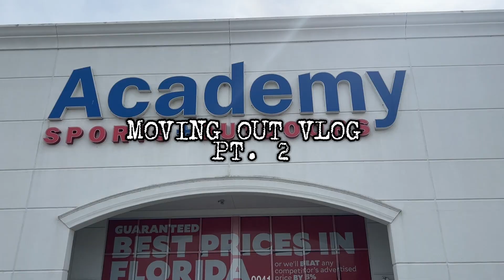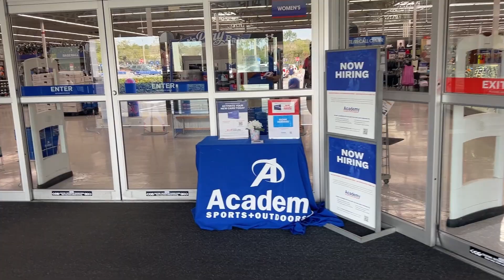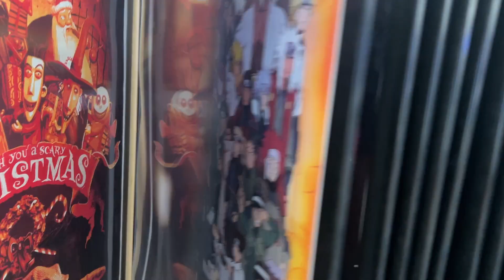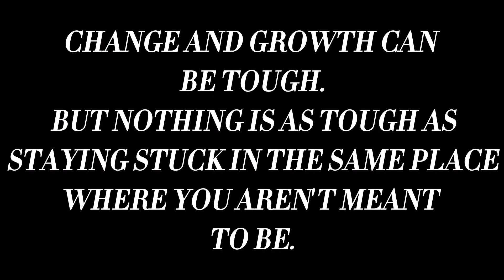moving out at 19 vlog pt. 2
In this video, I'm going to show you how I prepare to move out at 19. We'll cover topics like decluttering and packing.

Whether you're about to move out or just want to prepare for the big day, this video is for you! So be sure to watch and prepare with me, as we ready to move out and start our adult lives!